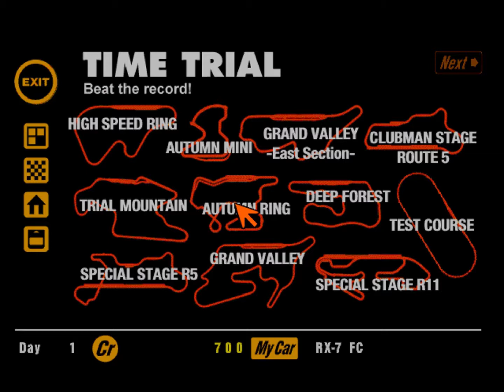Gran Turismo (PSX) - 5 minutes of gameplay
I'm spoiled... I forgot how difficult the game was and it was all good fun.